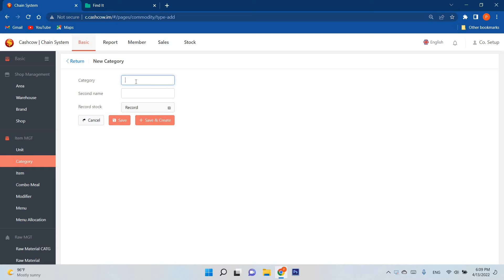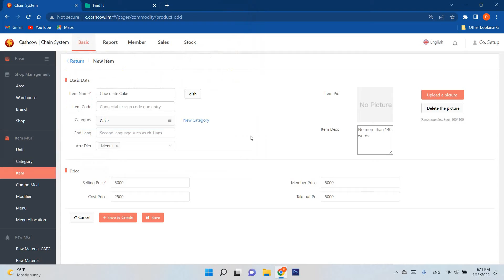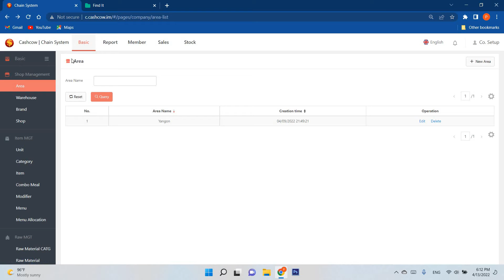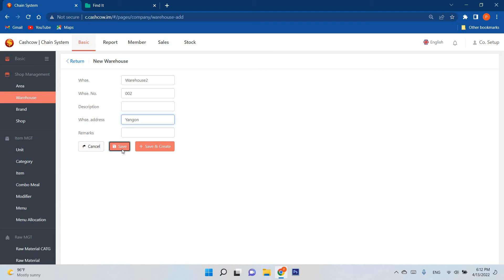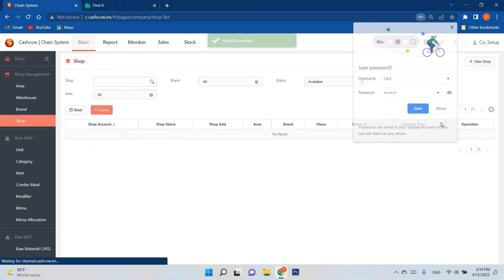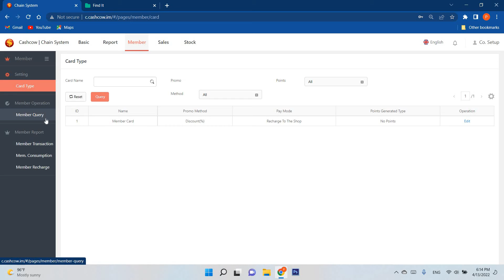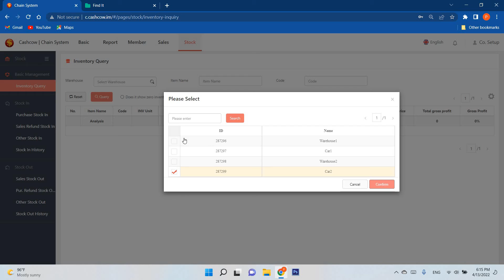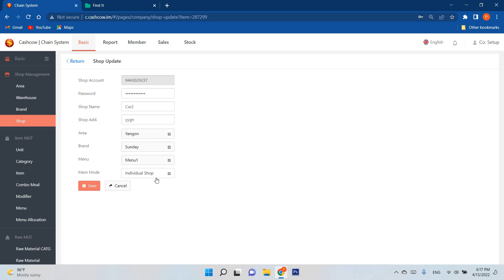CashCow Chain System